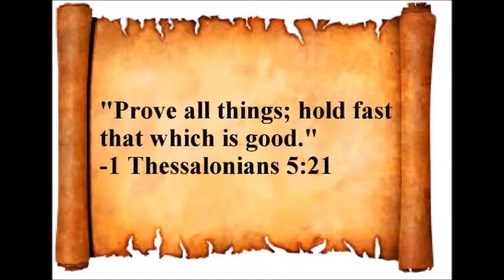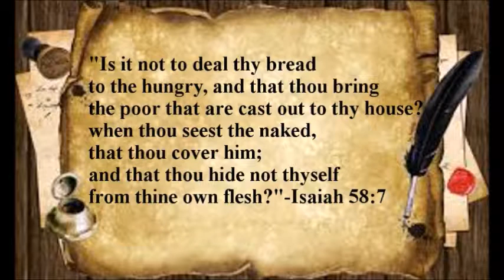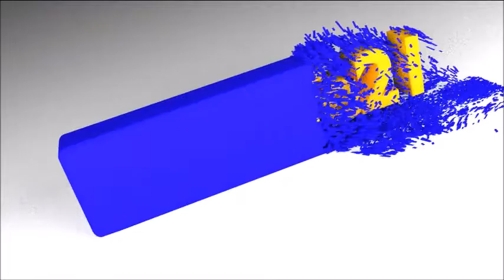Impeachable Traitor Trump-Nasty Debate With Co-Hosts Pro Democrat Neoliberal vs Progressive of Truth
Progressive Discussions with Chiseler's Hall of Shame-Happy Memorial Day Weekend 2017! Twitter.com/Megalife21, Facebook.com/ProgressiveDiscussions